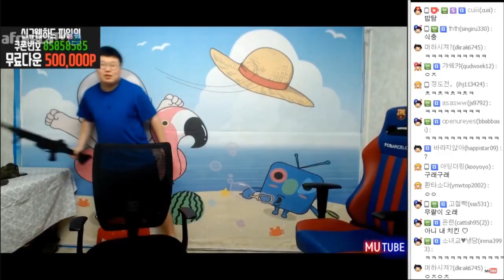인방갤러 중독의 식충이 "이게 10년친구냐?!!" [봉준VS이경민 하이라이트]